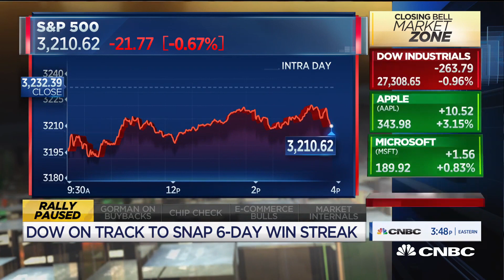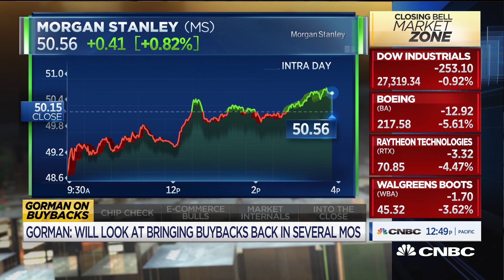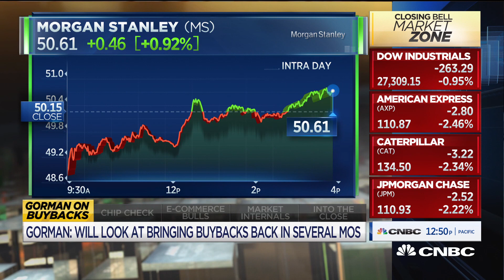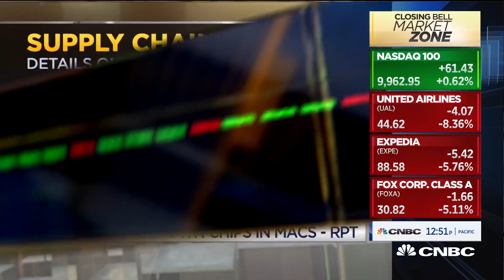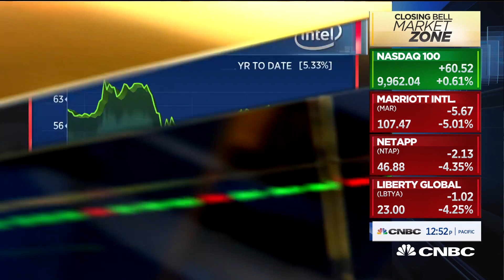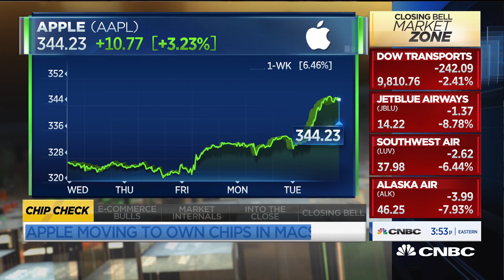Laffer Tengler CIO Nancy Tengler on tech stocks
Nancy Tengler, Laffer Tengler Investments CIO, joins "Closing Bell" to talk about the state of the markets and tech stocks.

CNBC TV